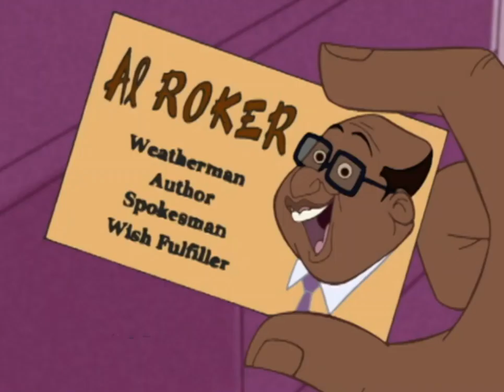Al Roker (2/3) | La familia Proud